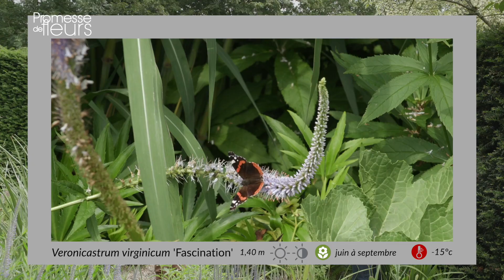Le coup de cœur de Michael le Veronicastrum virginicum Fascination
Olivier et Michael nous font découvrir aujourd'hui le Veronicastrum virginicum Fascination. Une grande vivace graphique dotée d'un feuillage verticillé et de longs épis floraux aux curieuses fleurs fasciées. C'est aussi une plante très mellifère, elle attire beaucoup d'insectes. Elle s'installera dans un sol frais et humide. Découvrez une drôle de plante à avoir dans son jardin.

L'ensemble de notre gamme de plants et outils de jardin